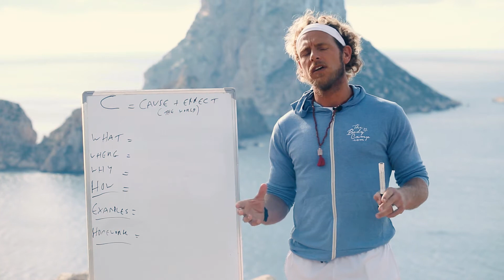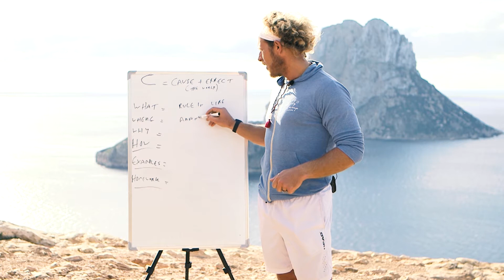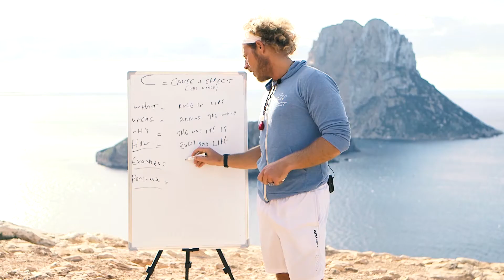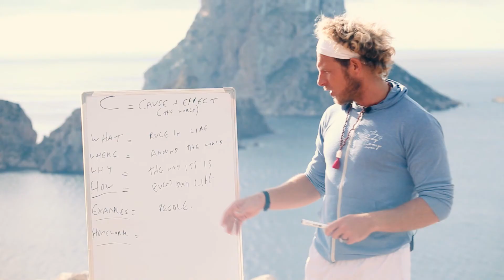C is for Cause and Effect | The Body Camp | Holistic Transformation Holidays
for more details about our amazing Holistic Transformation Holidays and to book your stay. Also, the Body Camp Cookbook is available to buy!!!

C is for Cause and Effect. Rick Parcell, The Body Camp Head Coach and master NLP Practitioner explains how actions have consequences and how every decision you make affects the world around you. far from being daunting, this is actually a very important step in personal empowerment. See you in Ibiza soon!

Join us at The Body Camp for a holistic life transformation you will remember always.